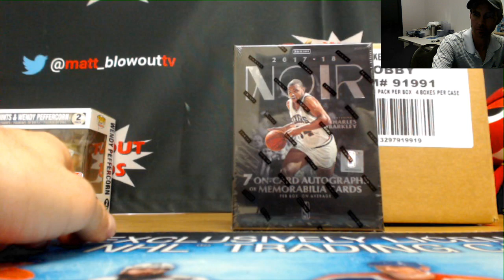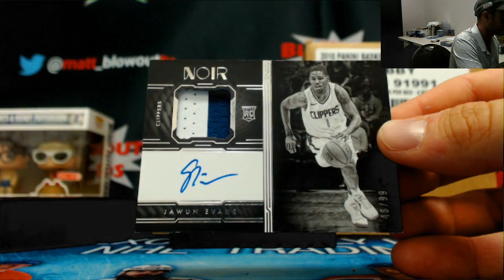Jason's 2017 18 Panini Noir Basketball Box Break RD 3